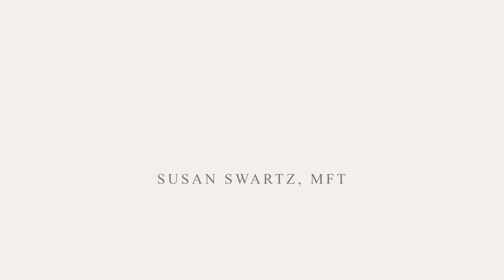introduction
A little explanation about why I'm making these little video clips, and how my presentation in the video clips differs from what it's like to get therapy with me.  Susan Swartz, MFT